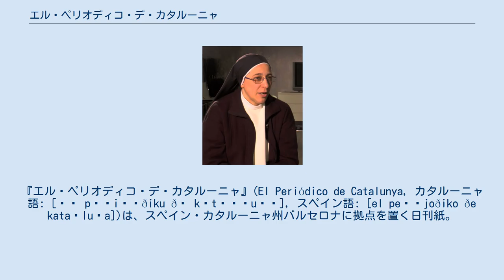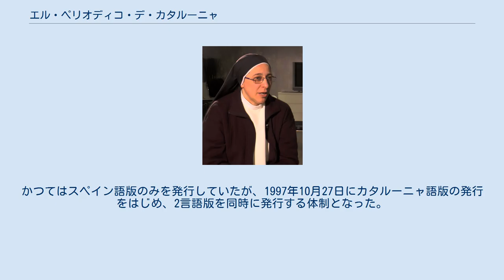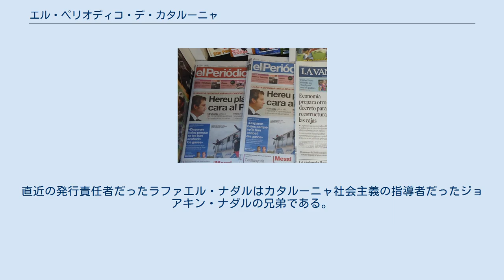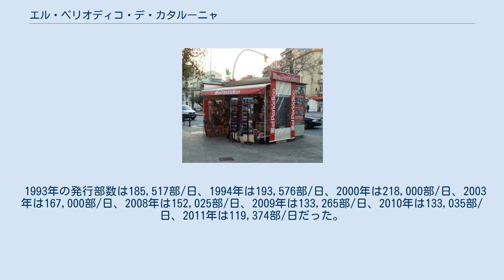エル・ペリオディコ・デ・カタルーニャ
新聞_(革新主義)
『エル・ペリオディコ・デ・カタルーニャ』(El Periódico de Catalunya, カタルーニャ語: [əɫ pəɾiˈɔðiku ðə kətəˈɫuɲə], スペイン語: [el peˈɾjoðiko ðe kataˈluɲa])は、スペイン・カタルーニャ州バルセロナに拠点を置く日刊紙。
一般的には省略してエル・ペリオディコ(El Periódico)と呼ばれる。
グルーポ・セタによって所有され、中道左派の立場を取っている。
 スペイン語版とカタルーニャ語版というふたつの異なる版が発行されている。
スペイン版は一面の紙名が赤地に白抜き文字、カタルーニャ語版は青地に白抜き文字であり、イメージカラーを変更することで言語版が区別されている。
二言語版の合計で125,000部/日以上が発行されており、スペインのカタルーニャ語圏ではラ・バングアルディア（やはり二言語版体制）に次いで2番目に発行部数の多い一般紙である。
スペイン全体ではエル・パイス、20ミヌートス、エル・ムンド、ラ・バングアルディアに次ぎ、2011年時点では5番目に発行部数の多い一般紙である。
 エル・ペリオディコのスペイン語版（左端）、カタルーニャ語版（中央）、競合紙のラ・バングアルディア（右端） カタルーニャ社会主義と結びついた進歩的な新聞を発行することを目的として、1978年10月26日、アントニオ・アセンシオ・ピサーロによってエル・ペリオディコの創刊号が発行された。
かつてはスペイン語版のみを発行していたが、1997年10月27日にカタルーニャ語版の発行をはじめ、2言語版を同時に発行する体制となった。
2015年には1億2,000万ユーロの負債を抱えて経営破綻の危機にあると報じられた。
 近年にはカタルーニャ州以外への進出を開始し、スペインの他地域やアンドラ公国などで姉妹紙のエル・ペリオディク・ダンドラ（アンドラ公国）、エル・ペリオディコ・デ・アラゴン（アラゴン州）、エル・ペリオディコ・デ・エストレマドゥーラ（エストレマドゥーラ州）、エル・ペリオディコ・メディテラネオ（バレンシア州）を発行している。
社説や国際情勢などの記事はエル・ペリオディコ・デ・カタルーニャと共有しながら、その土地に合った地域情報を提供している。
現在の編集主幹であるエンリク・エルナンデスはかつてエル・パイス紙カタルーニャ版で主幹を務めていた。
直近の発行責任者だったラファエル・ナダルはカタルーニャ社会主義の指導者だったジョアキン・ナダルの兄弟である。
 2014年の受賞者であるルシーア・カラム 2000年にはカタラン・オブ・ザ・イヤーを創設し、人気投票によってその年に功績のあった個人（カタルーニャ人）に賞を授与している。